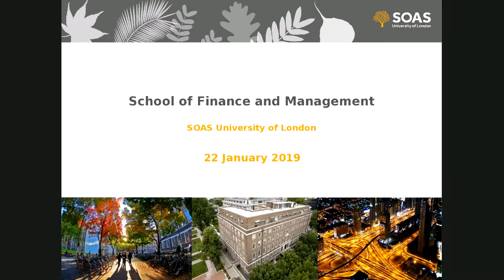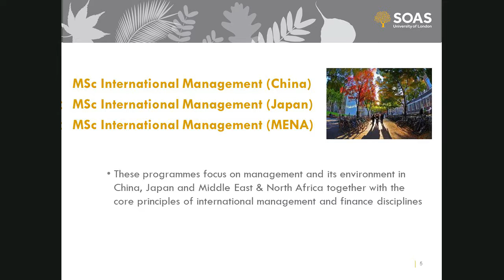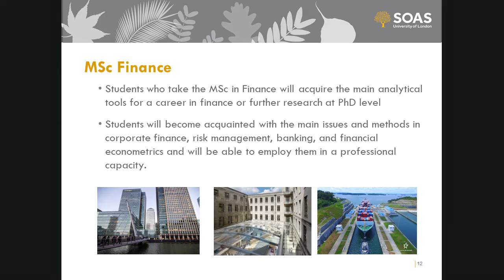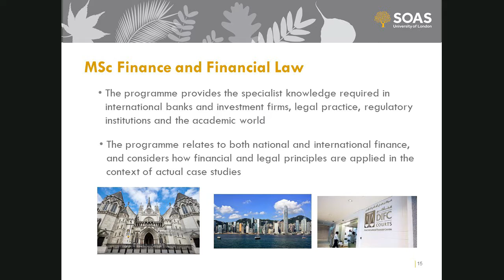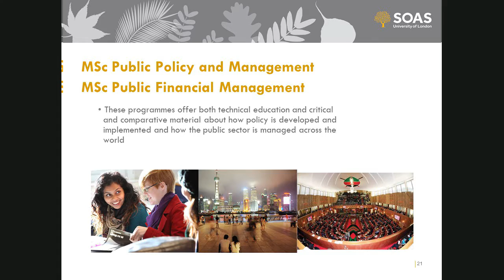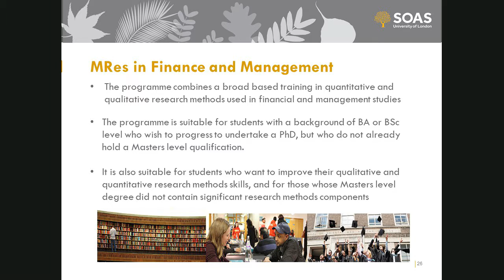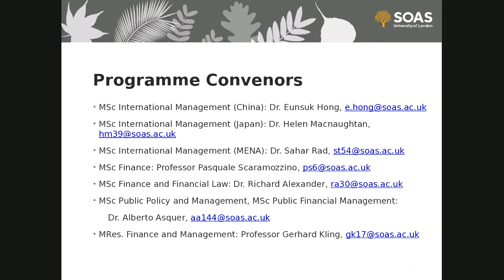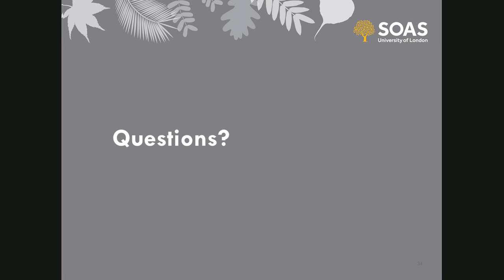Studying MSc Finance and Financial Law at SOAS University of London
If you are thinking of joining the School of Finance and Management at SOAS to study on one of our Finance degrees please listen to this webinar and get in touch with the department if you have any further questions.